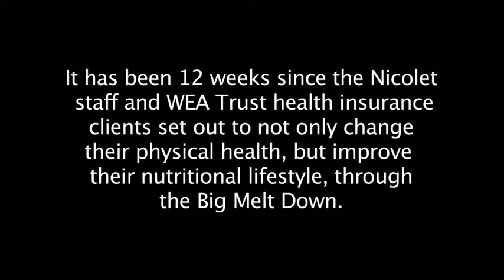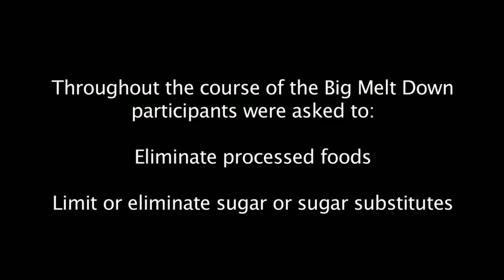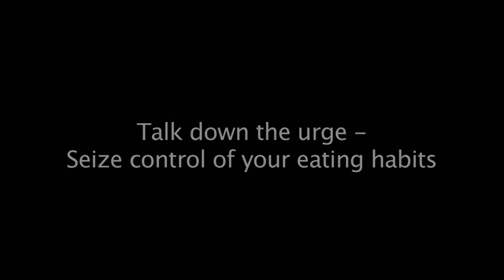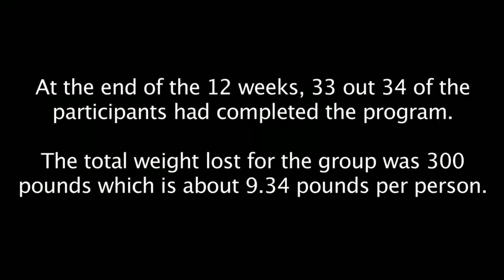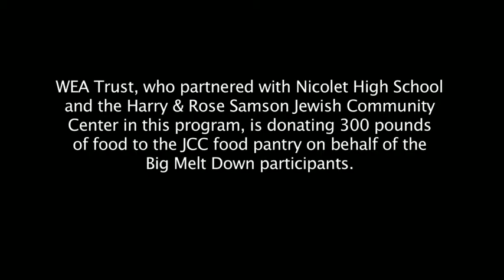Follow up on The Big Melt Down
It has been 12 weeks since the Nicolet staff and WEA Trust health insurance clients set out to not only change their physical health, but improve their nutritional lifestyle through the Big Melt Down.